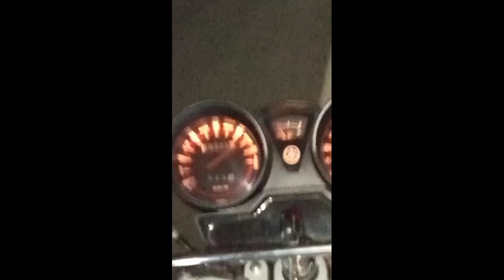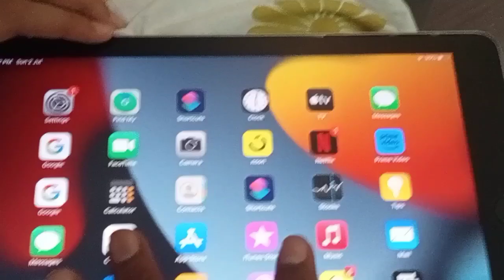Eid 3rd day ❤️💫/ Go to wapda city 🏙️/ Who Zain yt